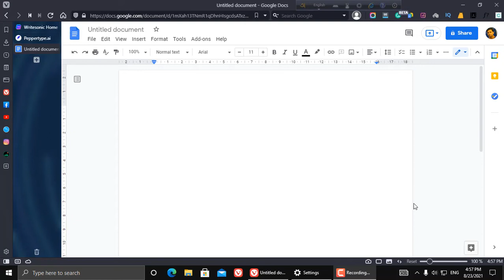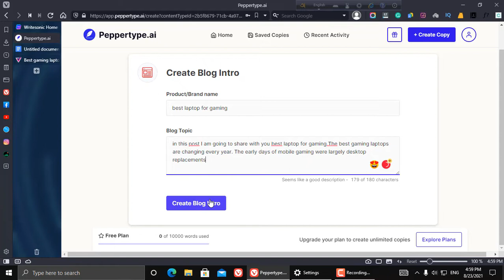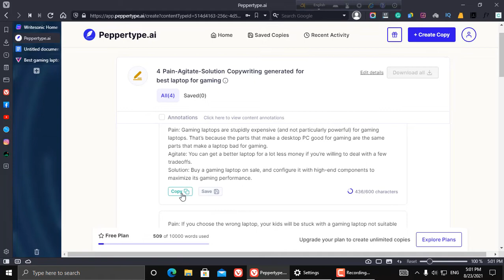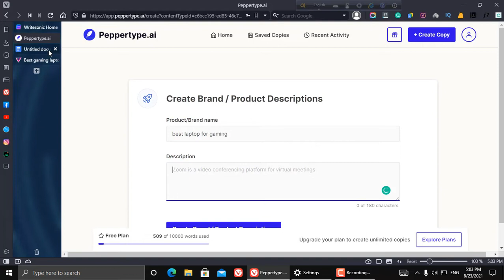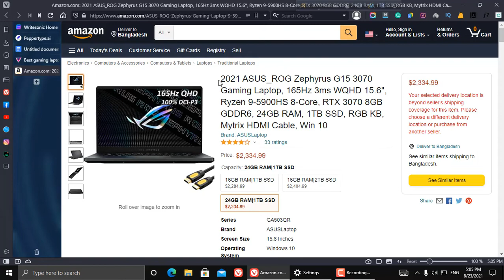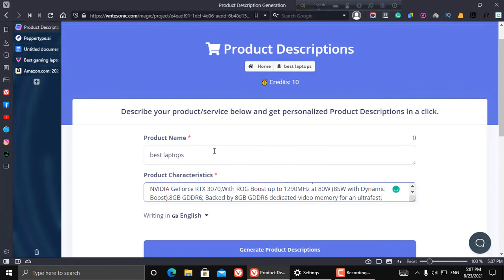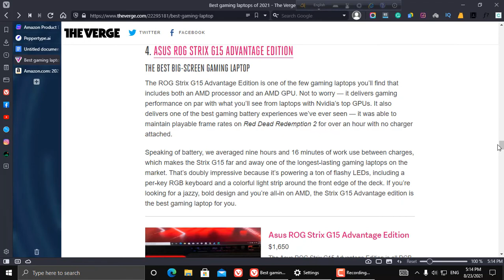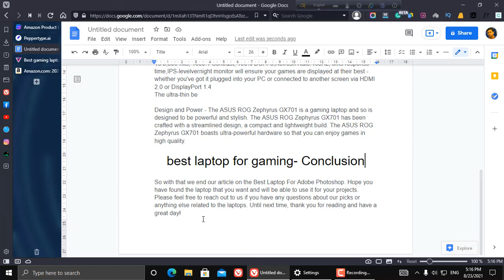How To Write Amazon Articles With AI Content Writing Tools | Bangla